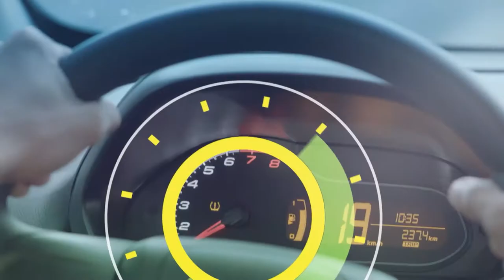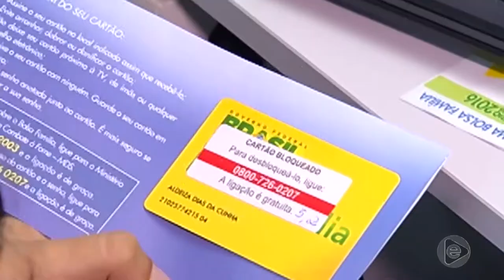6 Horas Notícias – 17 10 2019 01º Bloco